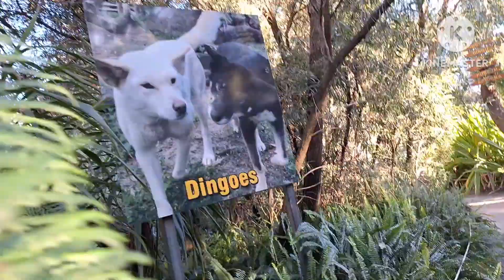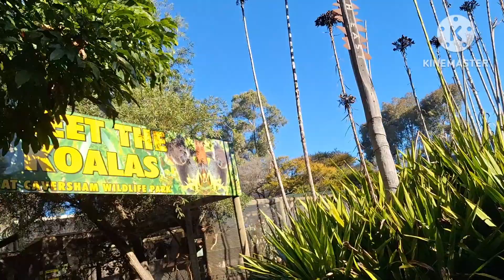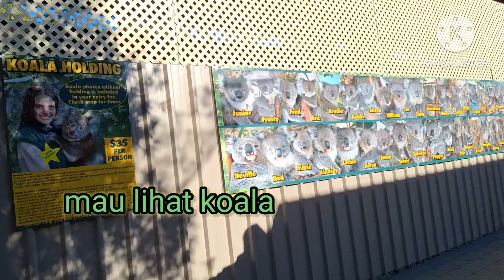Part 7 Touching and playing with Kangaroos at Cavesham in Australia